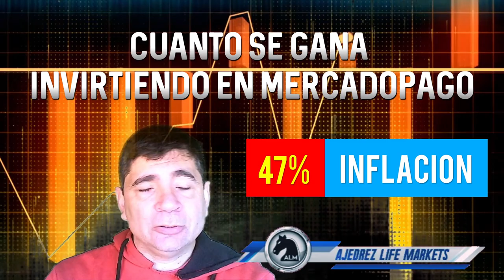CUANTO se GANA Invirtiendo en MERCADOPAGO 🔥 [Sirve Inverir en Mercado Pago?]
Conviene invertir en Mercadopago? Cuanto se gana invirtiendo en Mercadopago  con 10000 pesos, 50000 pesos, 100000 pesos. Sirve invertir en Mercado Pago?
Qué alternativas de inversión son más convenientes?

00:00 - Intro
00:55 - Cuanto se gana invirtiendo en Mercadopago
01:45 - Cuanto se gana invirtiendo en Mercado Pago 2022
02:30 - Cuanto gano con Mercado Pago invirtiendo 10000 pesos?
03:00 - Cuanto gano con Mercado Pago invirtiendo 50000 pesos?
03:15 - Cuanto gano con Mercado Pago invirtiendo 100000 pesos?
03:45 - Sirve Invertir en Mercado pago
07:55 - Inversiones Rentables

👉 Registrate Gratis en Airtm con este link y gana 2 AirUSD de regalo

▶️ Registrate en Buenbit y Ganá ARS 1500 Descargá la app acá e Ingresá el código 0GUST8B

Descargo de responsabilidad: La información de ese video es sólo para fines de información general. No ofrece garantías de ningún tipo, expresas o implícitas. Cualquier confianza que usted deposite en dicha información es estrictamente por su cuenta y riesgo.
En ningún caso seré responsable de cualquier pérdida o daño, incluyendo, sin limitación, las pérdidas o daños indirectos o consecuentes, o cualquier pérdida o daño derivado de la pérdida de datos o beneficios que surjan de el uso de este contenido.
La inclusión de cualquier enlace no implica necesariamente una recomendación o aprobación de las opiniones expresadas en ellos.